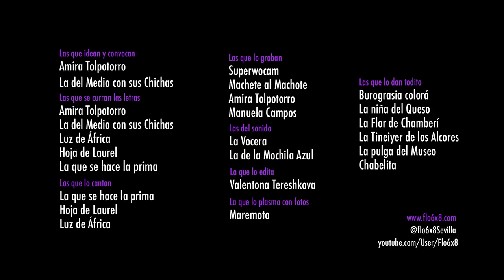Flo6x8 Fandangos feministas 8M (Engl sub)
Flo6x8 se tira de nuevo a la calle.

Las flamencas sabemos que no necesitamos el permiso de nadie para cantar por fandangos  descarados al patrón, al obispo y al cuñao. Frente a las buenas intenciones y la parsimonia estatal que nos mira condescendiente, las mujeres sacamos pecho y reclamamos nuestros cuerpos asediados como última trinchera. Seguiremos creciendo y reconociéndonos como hermanas, colándonos sin permiso en los medios, en las redes, aporreando conciencias, pataleando en las calles y tumbando las torres más altas.

¿Creéis que nos vais a callar? Hoy no.
Después del 8M, ya no.

Sevilla, jueves 18 Marzo del 2018